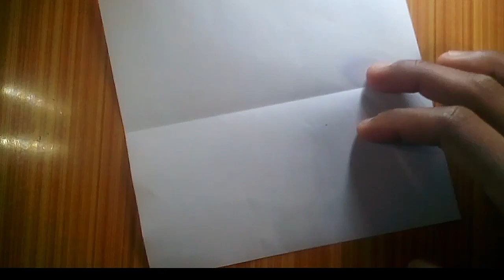# Origami Fox#origami craft# How to make a origami fox easy way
origsmi paper fox origami paper one side colour sheet second side white colour